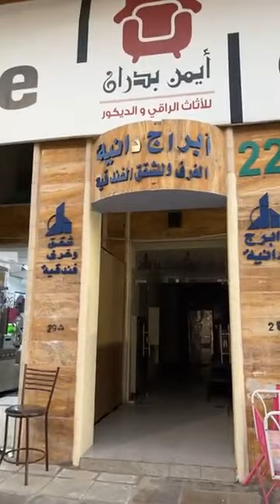The story of the Jews who were turned into monkeys is mentioned in the Holy Quran.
یہودی بستی جن کو بندر بنایا گیا تھا قرآن شریف میں قصة مذكور ہے